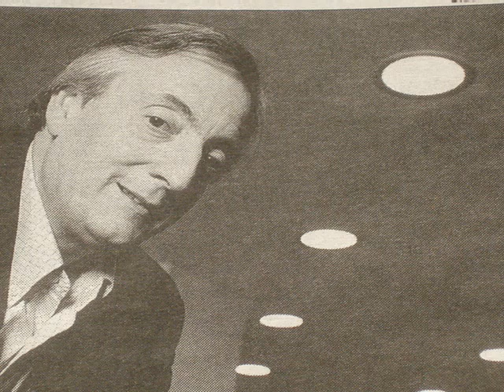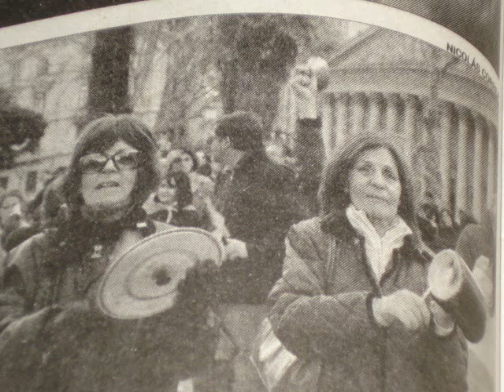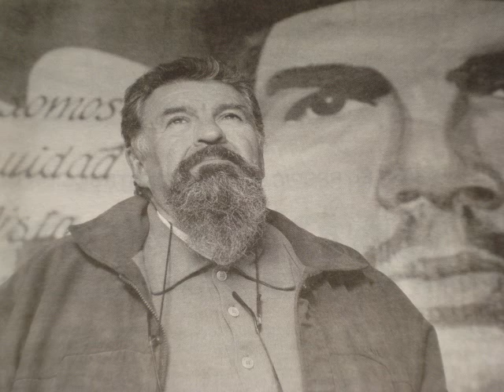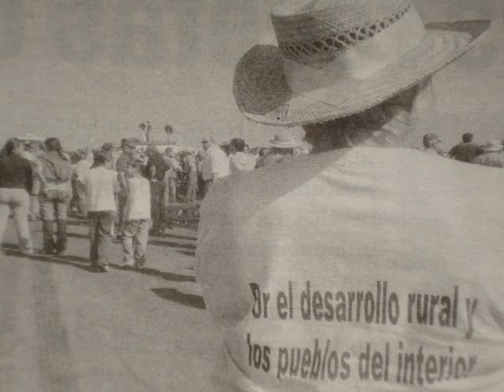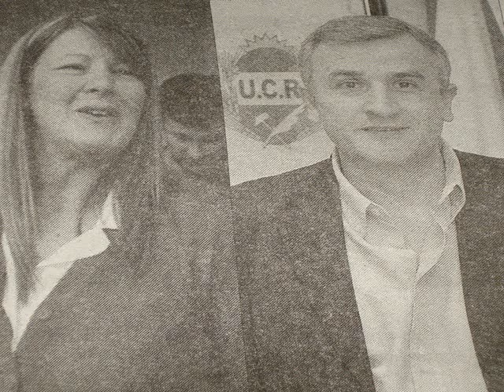VIDEO RUIDO.wmv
Conflicto gobierno-campo 2008